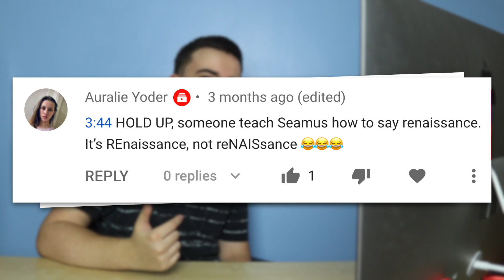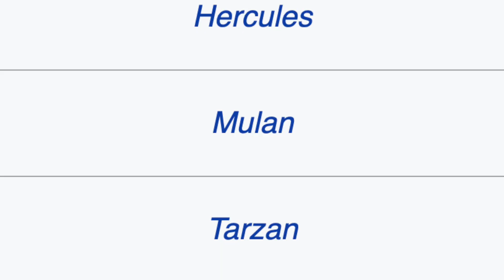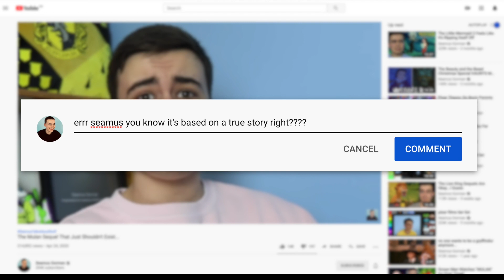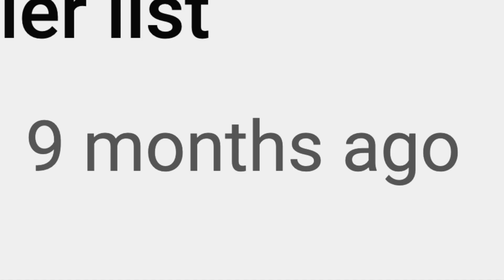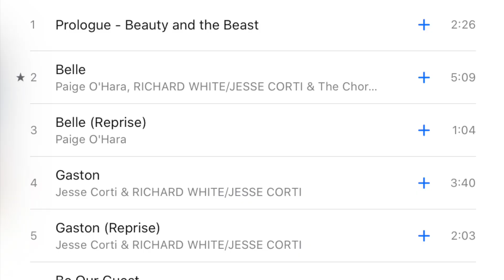disney renaissance tier list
So what's everyone else's favourite Disney Renaissance film? Let me know where I went wrong on my list in the comments down below!

Also make sure to leave a like for more tier list videos in the future!